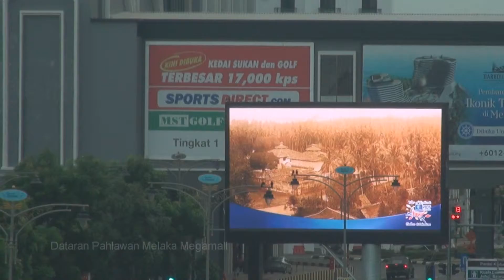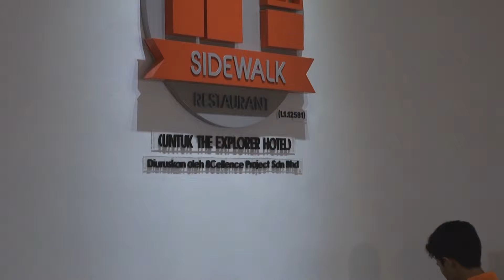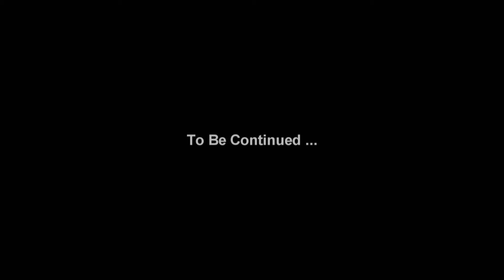Melaka Vacation - 19 Feb 15 ( A )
19 Feb 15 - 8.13 am to 2.26 pm, ... hohoho ... chinese new year school holiday ...

Stay at The Explorer Hotel Melaka with parents, Zoey Chern, Elaine Neoh and Joni Neoh ...

Breakfast with mum, zoey chern and elaine neoh ...

Video filming by Sony HDR-XR550E active optical steadyshot, 10x optical zoom, X.V.Color, Exmor R CMOS Sensor feature handheld ...

Sending by P1 WiMAX DX230 wi-fi signal at home area. ( 17 March 15 )